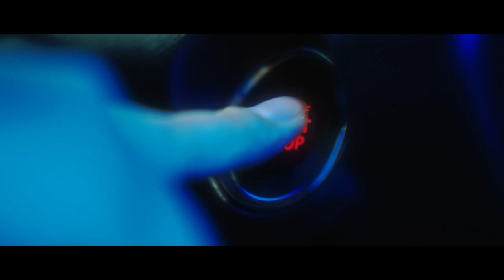แย่งกับเพื่อน! ชำแหละโจทย์หินเชาว์วัฒน์ หลังกลับเซเรโซ่รอบ 2 l ทดเจ็บ 4 นาที